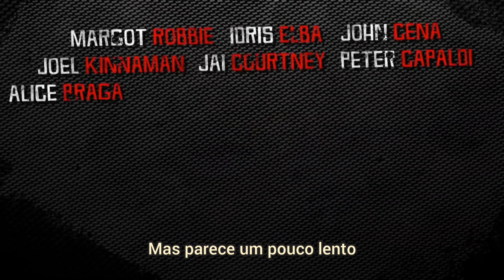O Esquadrão Suicida - The Suicide Squad | Música do trailer | Oh No!!! - Grandson | Tradução.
Legendas
Legendado em português PT-BR.
Teaser Trailer Music Song

O título da sequência de James Gunn ainda não foi revelado, mas o diretor já avisou que o filme não se chamará "Esquadrão Suicida 2". O título de produção do filme (nome provisório utilizado nos bastidores), que geralmente indica algo da trama, é "El Dorado", uma referência à lendária cidade, o que aponta para a busca da equipe por algo ou alguém.